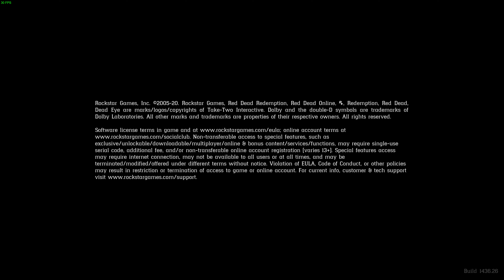RED DEAD REDEMPTION 2 4K PC Gameplay Walkthrough #77 - The Fine Art Of Conversation